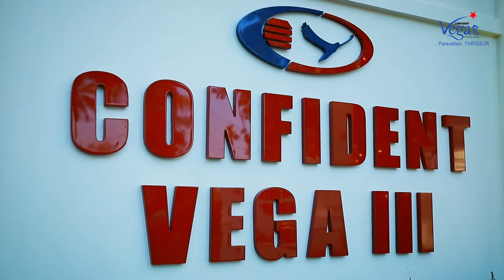Confident Vega III, Thrissur- Customer Testimonial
Confident Vega 3 is a set of 62, 2/3 BHK flats, situated at just 2.5 km from the main city. It is one of the most affordable ranges of flats available in Thrissur.

Some features of Confident Vega 3:
Close proximity to
- Nellikkunnu center,
- Nirmala Matha Central School
- Jubilee Mission Medical College
- Mannuthy Veterinary College
- Thope stadium and the Thrissur State Zoo
- 24/7 Security
- On call maintaince
- Kids play Area
- Swimming pool